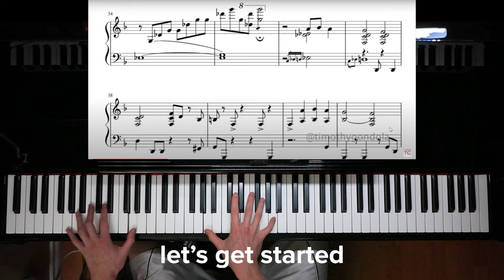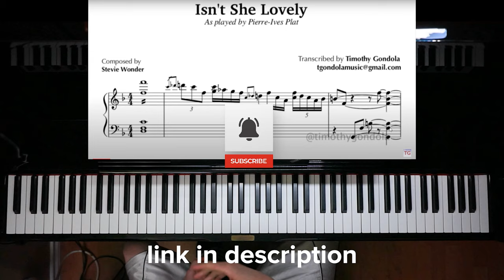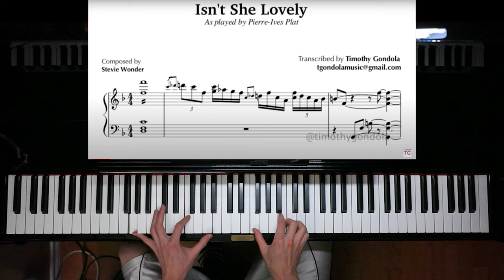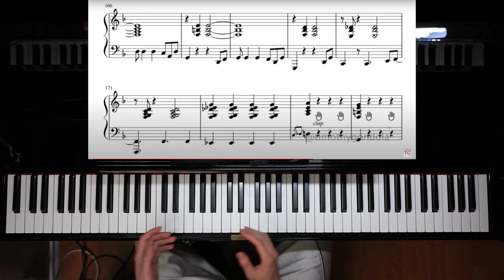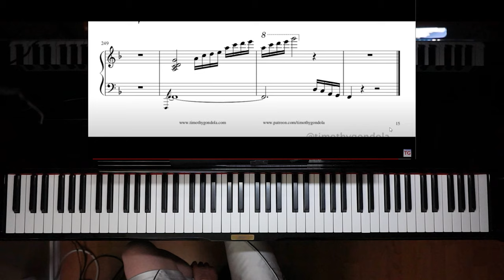Isn't She Lovely by Pierre-Yves Plat (Piano Tutorial)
How to play Isn't She Lovely by Stevie Wonder as played by Pierre-Yves Plat,  official sheet music:

00:00 Demonstration
00:59 mm. 1 to 8
04:29 mm. 9 to 28
11:25 mm. 29 to 35
13:55 mm. 36 to 62
19:49 mm. 63 to 99
22:42 mm. 100 to 116
26:27 mm. 117 to 123
28:40 mm. 124 to 144
32:42 mm. 145 to 159
40:58 mm. 160 to 191
47:32 mm. 192 to 252

❓ If you have a question about piano, please leave a COMMENT - I do my best to reply :)